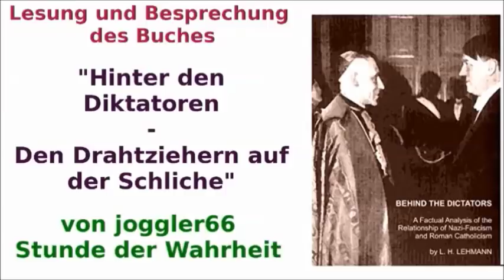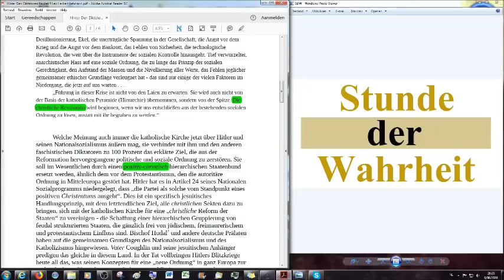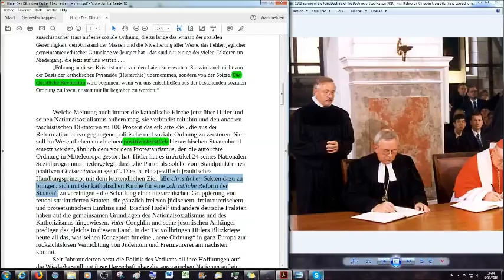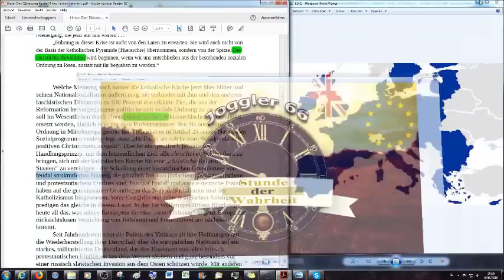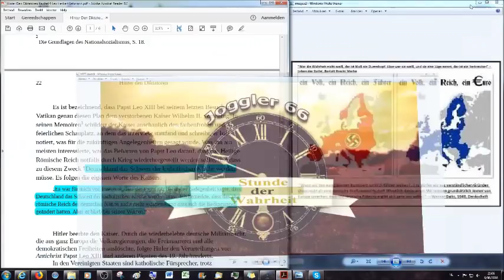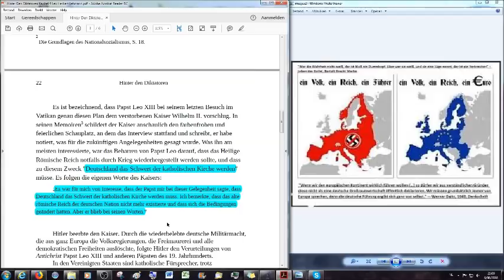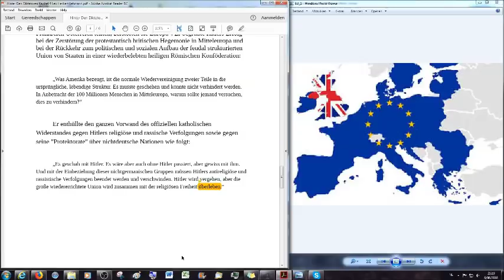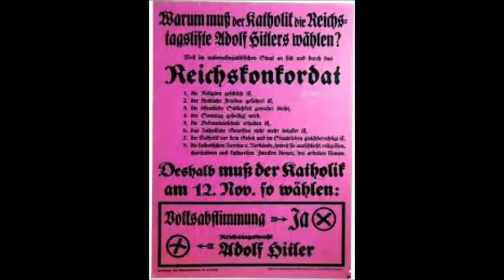Hinter den Diktatoren #11: Die Wiederherstellung des heiligen römischen Reiches (2)